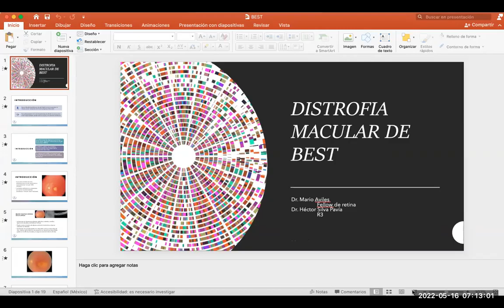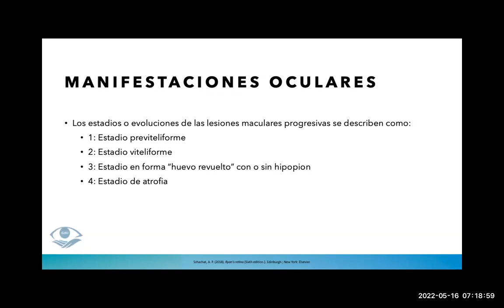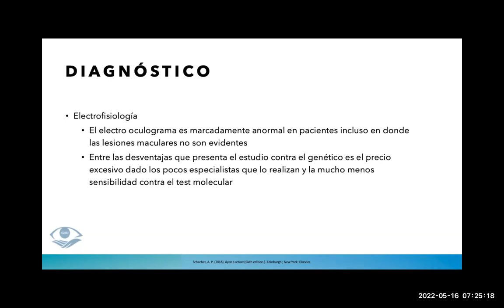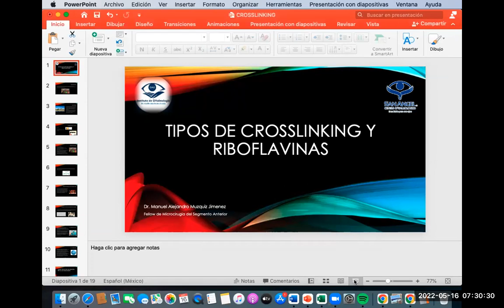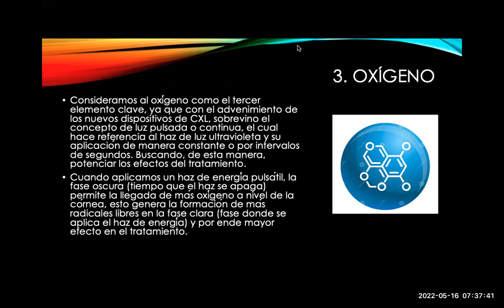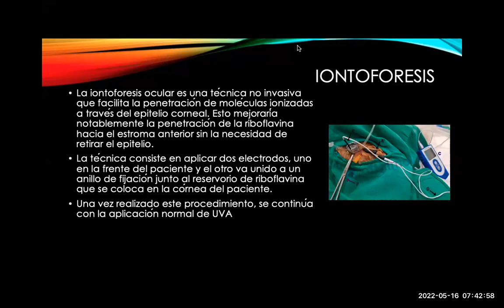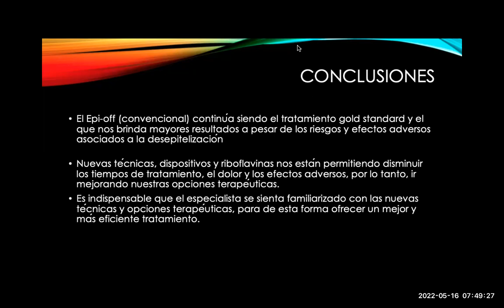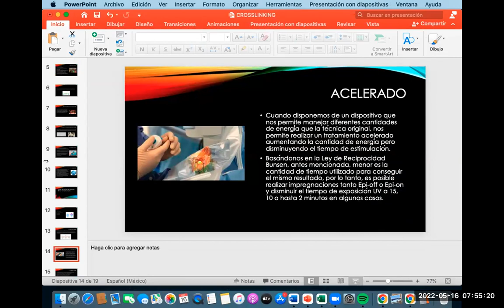Distrofia Macular de BEST y Tipos de Crosslinking y Riboflavinas. 16 Mayo 2022.